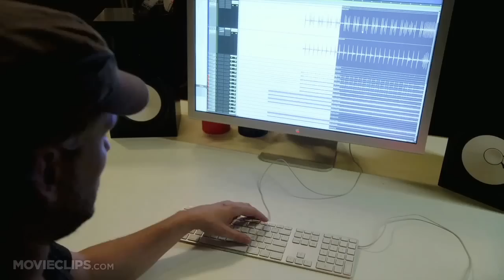Sundance (2013) - Sound City Trailer - Documentary HD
A documentary on the fabled recording studio that was located in Van Nuys, California.

Cast:

Director:
David Grohl

Producer:
John Ramsay
James A. Rota

Writer:
Mark Monroe

Editor:
Paul Crowder

Cinematographer:
Kenny Stoff

Composer: